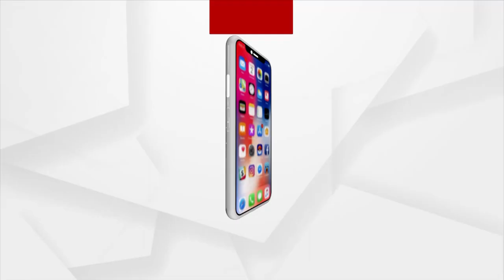The BJP will take a proactive approach